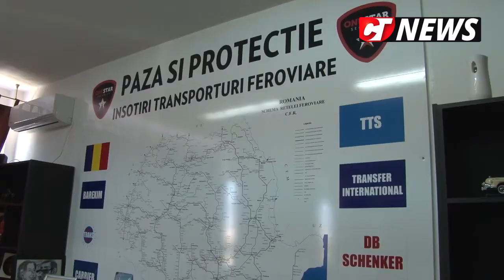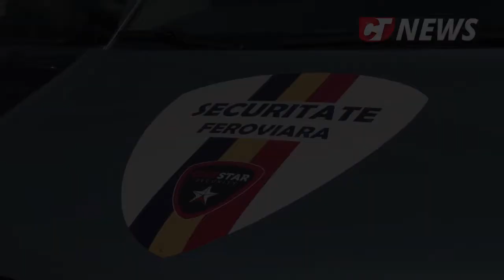ctnews.ro | One Star Security - Paza bunuri feroviare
Paza feroviara de la One Star Security